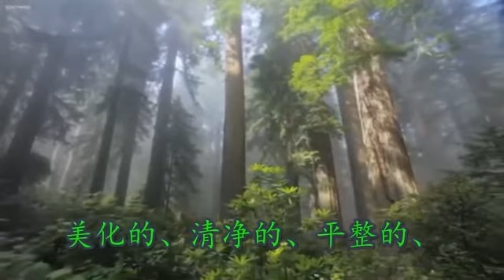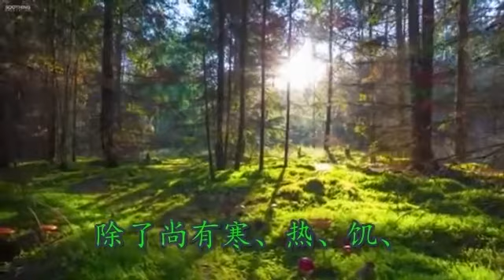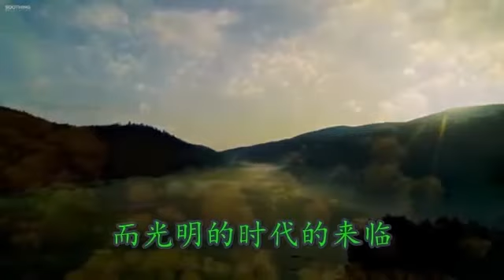《正信的佛教》35 佛教对于现实人间的前途是悲观的吗？